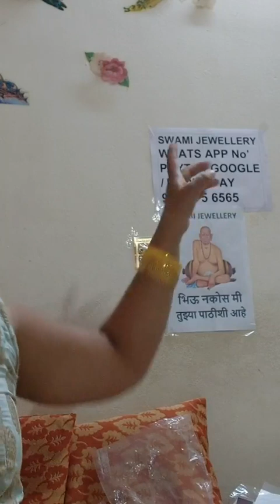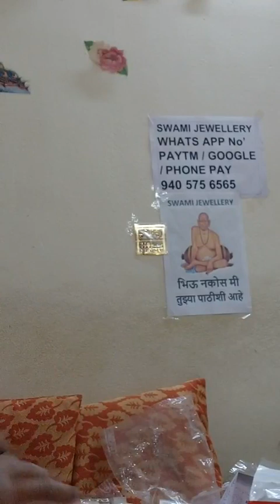Mirco Plating Mangalsutra and Jewellery Collection